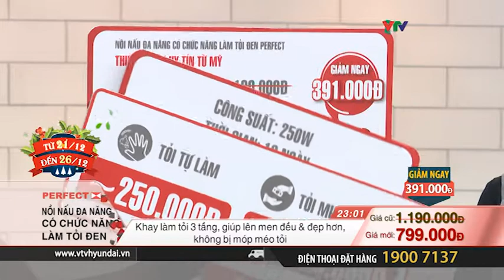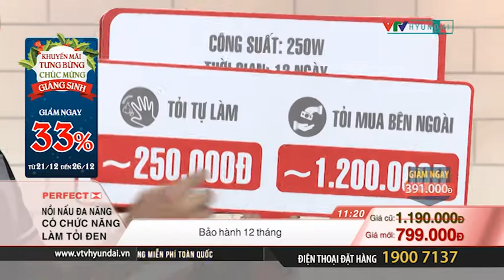1712 GS Nồi 6 chức năng Perfect 799 VH04604